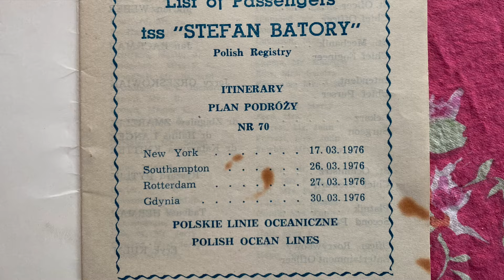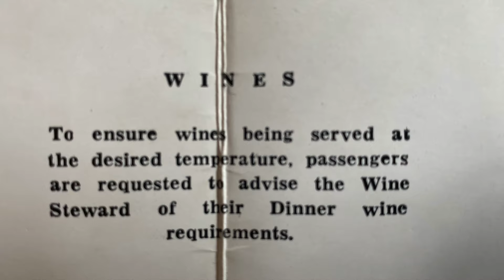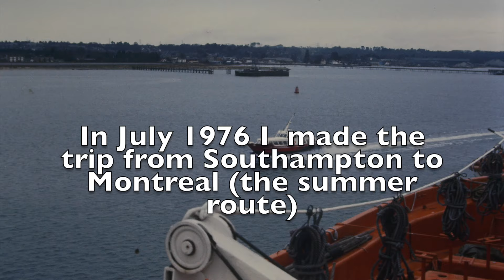Across the Atlantic on the Stefan Batory, Polish Ocean Lines, March 1976.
This video describes a trip on the Stefan Batory, in March 1976, from New York to Southampton, and a second trip from Southampton to Montreal later in the same year.